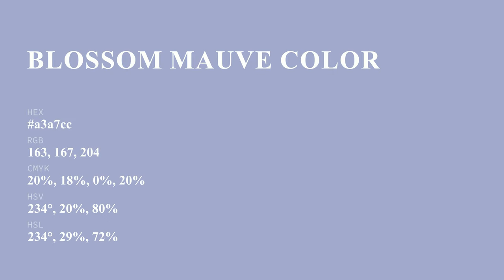Blossom Mauve color a3a7cc hex color - Blue color - Warm color a3a7cc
What color is Blossom Mauve ? a3a7cc hex color - Blue color - Warm color a3a7cc

Hex a3a7cc Color Code is also known as Blossom Mauve color.

Hex a3a7cc Color code in RGB color code model is created after adding 63.92% red color, 65.49% green color and 80.00% blue color.
Hex a3a7cc Color code in CMYK color (process color) code model is generated after subtraction of 20% cyan, 18% magenta, 0% yellow and 19% black.